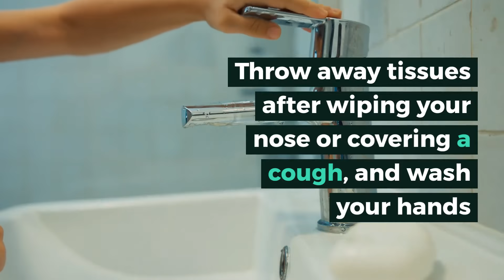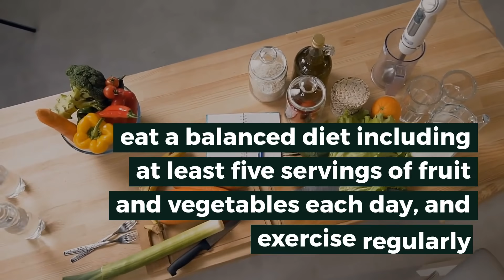2019 12 W3 Spread Joy Not Germ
Spread joy, not germs: stay healthy this holiday season

’Tis the season of fun holiday get-togethers but unfortunately it’s also the season for not-so-joyful germs. With seasonal illness circulating, remember to protect your health and prevent illness.

Cover your cough:  Cover your nose and mouth with a tissue when sneezing or coughing. If you don't have a tissue, always cough or sneeze into your arm, not into your hands. Throw away tissues after wiping your nose or covering a cough, and wash your hands.

Clean your hands: Using soap and warm water wash your hands thoroughly and often, including after coughing, sneezing, using tissues or the washroom, and before eating or preparing food. Alcohol-based hand rub or sanitizer can also be helpful if hands are not visibly soiled.  Clean or dirty: always try to keep your hands and fingers away from your eyes, nose and mouth.

Stay home if you are sick:

If you’re experiencing illness, including fever, cough, diarrhea and/or vomiting, stay home from work, school, daycare or any social function.  Please also do not visit family, friends or loved ones in hospitals, care facilities or seniors lodges, until you have fully recovered.

Mind your food prep: If you are sick, do not prepare food for anyone, until fully recovered.

Around the house: Keep household surfaces clean, using a household cleaner. Think creatively when hosting gatherings: put a bow on a hand sanitizer pump and leave it out for guests to use; choose pre-wrapped candies or single-serve food items instead of offering bowls of unwrapped snacks to all.

Year-round: Keep yourself in good health by covering the basics: get enough rest, eat a balanced diet including at least five servings of fruit and vegetables each day, and exercise regularly.